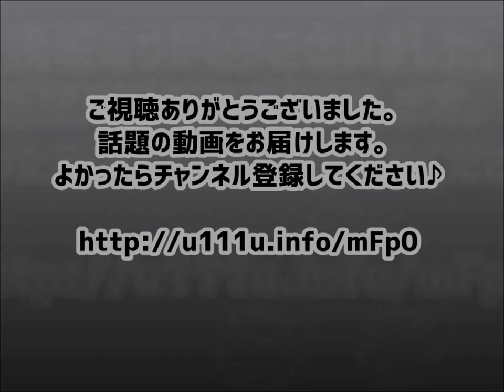【Victoria’s Secret 2015 Online Commercial】 Body by Victoria & Fearless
「ヴィクトリアズ・シークレット」は、米国発のファッションブランド。婦人服、下着、香水、ならびに美容用品などを扱っている。通称“VS”。日本国内においては、販売店や利用者であっても、「ビクトリアシークレット」と表記・発音されることが多い。また「ビクシー」と省略して呼ばれることがある。
関連動画
【ヴィクトリアズ・シークレット】のスーパーボウルCMがセクシーすぎる
セクシーモデルのエロすぎるハンバーガーCMが放送事故レベルだと話題に